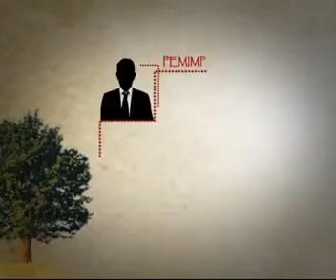Dialog Publik Calon Walikota Malang 2013 (26) Swara Akustik dan Audiens Padamu Negeri